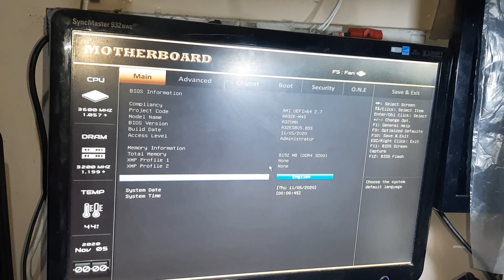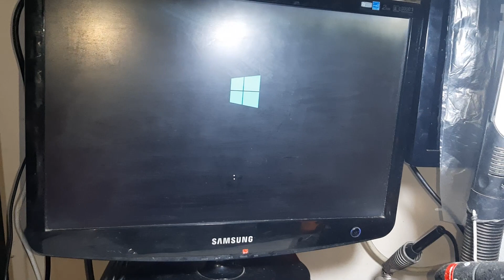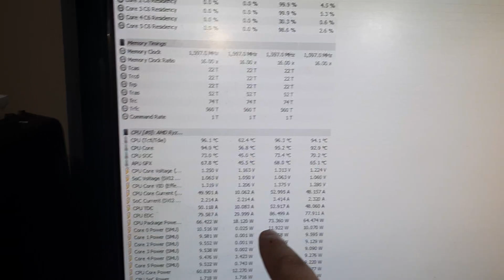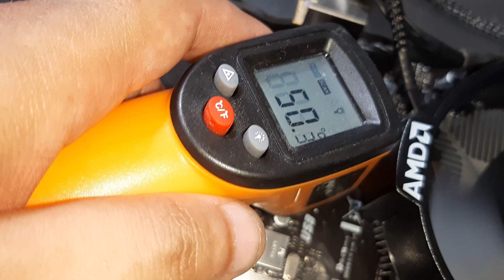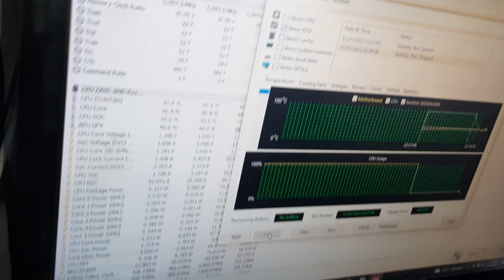Placa Mãe Biostar A320MH | Suporta Ryzen 5 5500 | Precisa Atualizar BIOS | Análise do VRM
￭￭￭￭￭CONFIGURAÇÃO ￭￭￭￭￭￭

▶️Placa Mãe:  Biostar A320M-H
▶️Processador: Ryzen 5 5500
▶️Memoria:  8GB 3200 MHZ
▶️Water Cooler : BOX AMD
▶️Placa de Vídeo: GeForce 210
▶️SO: Windows 10 64bits